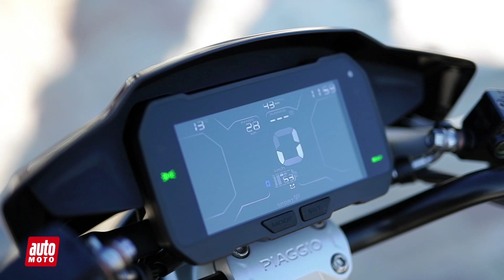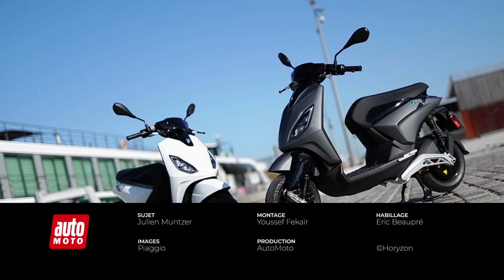Essai Piaggio 1 : coup de foudre pour le scooter 50 cm3 électrique ?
Il ressemble à un petit jouet high-tech, se charge comme un smartphone et ne coûte que 2 699 euros. Piaggio débarque sur le marché du scooter électrique avec le 1, un e-scooter équivalent 50cm3 qui risque de changer la face du marché de la mobilité électrique urbaine.